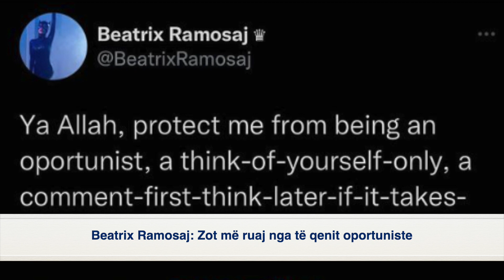Beatrix Ramosaj: O zot më ruaj nga... | Pas zhgënjimit nga Donaldi, befason me deklaratën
Pas zhgënjimit nga Donaldi, befason me deklaratën, Beatrix Ramosaj: O zot më ruaj nga...